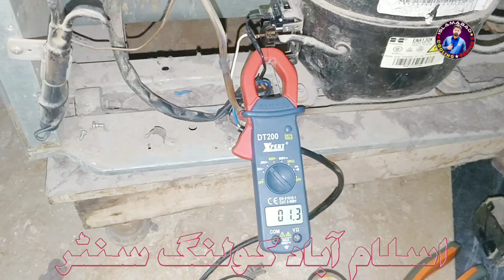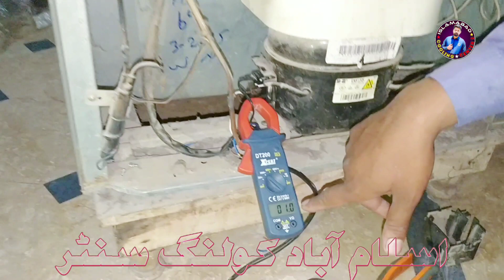How To fridge on problem fridge compressor relay firmstead problem